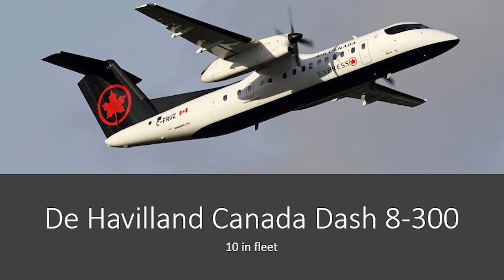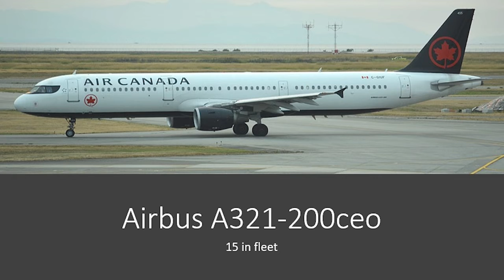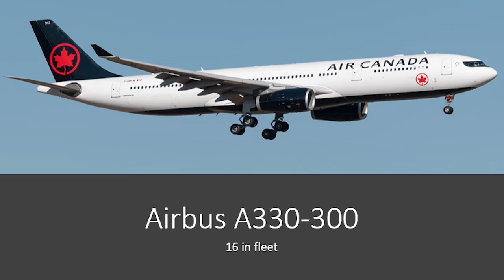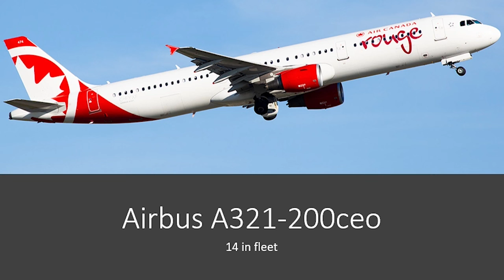The Fleet of Air Canada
This week we are looking at the fleet of the national airline of Canada, Air Canada. This video will take you through the fleets of all of Air Canada's subsidiary's including: Air Canada, Air Canada Express, Air Canada Jetz and Air Canada Rouge

Video music - "Air Canada Boarding Music" Air Canada

© James Broome-Isa: Trip Reports 2021

This video is the property of James Broome-Isa: Trip Reports and may not be used for any purpose without prior permission.